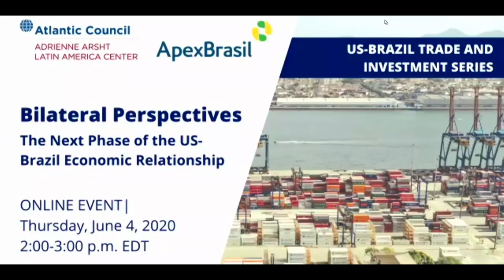The next phase of the US-Brazil economic relationship: Bilateral perspectives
As countries debate measures to address the pandemic and strategize around post-pandemic repercussions, working across borders to accelerate trade, investment, and modernize supply chains will be more important than ever.